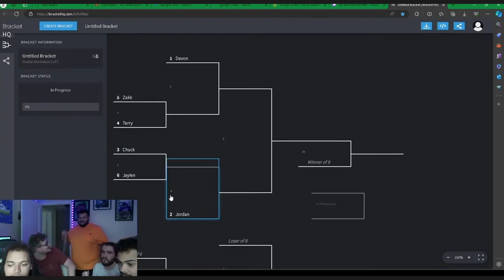Best Of BOYZ KNIGHT